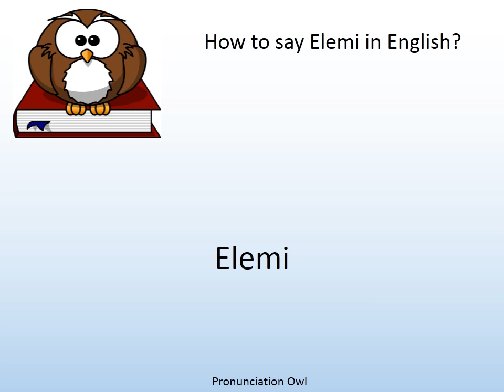How to say Elemi in English? - Pronunciation Owl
How to say Elemi in English? Learn the pronunciation of Elemi!